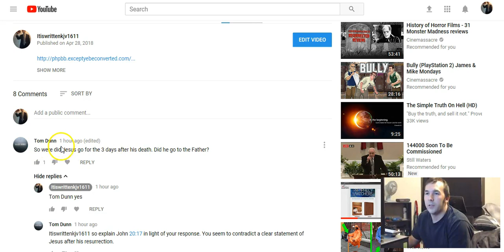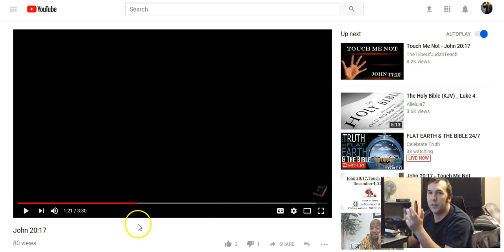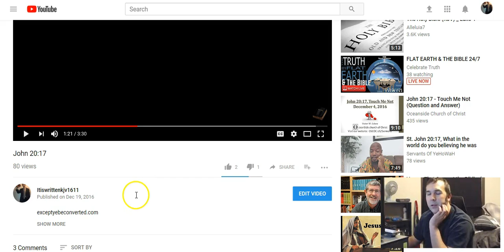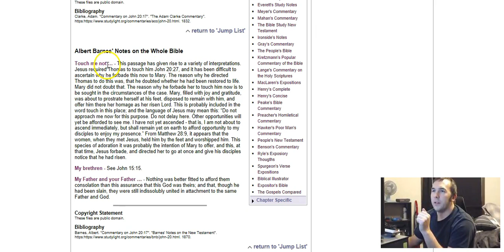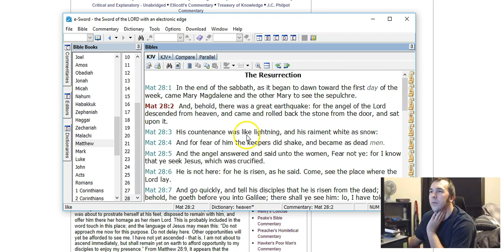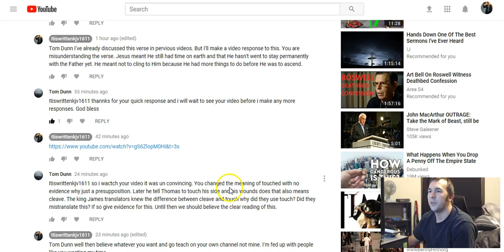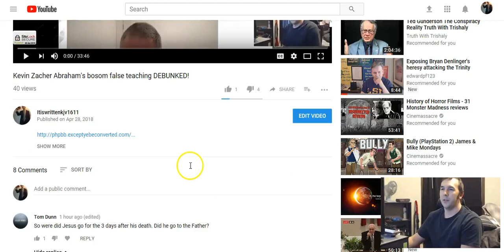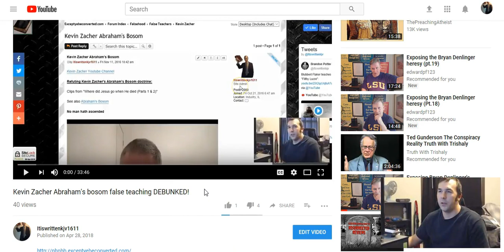John 20:17 Context determines proper meaning and usage of words